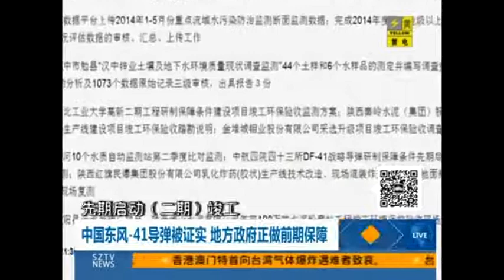China opens DF- 41 ICBM range between 12,000 km to 15,000 km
China reavels DF-41 Missile  (ICBM)  with a range between 12,000 km to 15,000 km